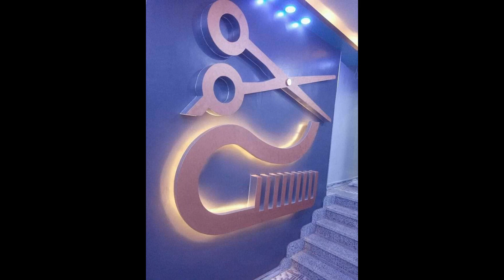Salon Interior Ideas | Creating a Luxurious Salon Interior Design Hacks You Need to Know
Salon Interior Design Inspiration | Creating a Luxurious Salon Interior Design Hacks You Need to Know

Discover Stunning Salon Interior Ideas for Your Dream Beauty Space! 🌟 | Get Inspired by Chic Decor, Layouts, and Design Tips | Elevate Your Salon Aesthetic with Our Expert Insights and Inspiration.